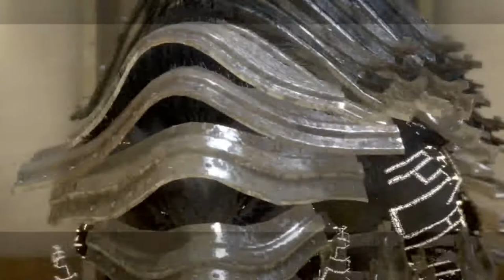Der Schatteneber #37| Let´s Play Nier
Nier/ Nier Gestalt hier erhältlich